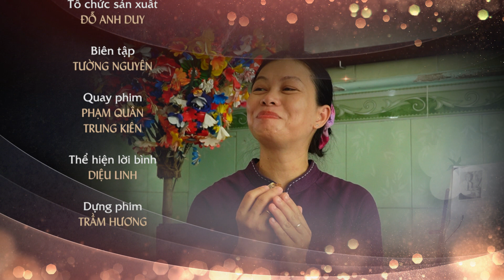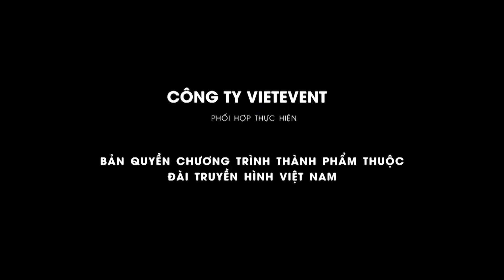Hương vị thức bánh cổ triều Nguyễn